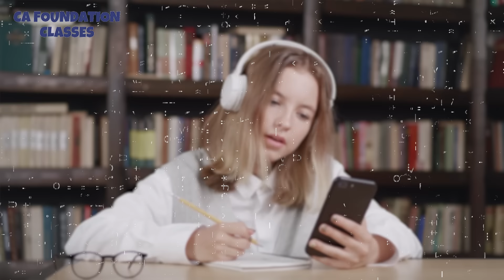Unsuccessful In CA Foundation | Must Watch | What To Do Next? | CA Foundation Classes | ICAI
⚡ RESULT SALE IS ON
Get Our sept 24 & Jan 25 combo at just Rs. 5500/- & 9500/- Hurry, Join Now!!

PRIME FEATURES OF CA FOUNDATION CLASSES:
🎖 Backup recordings on the App/ Website

⚡ Must Checkout Our Demo Lectures

🎞 About The Video:

Hey guys,
In this video, I have explained what to do next after failing CA Foundation June 24 exams. What are the strategies to be followed now for sept 24 exams is also shared here.Must watch this video guys!!